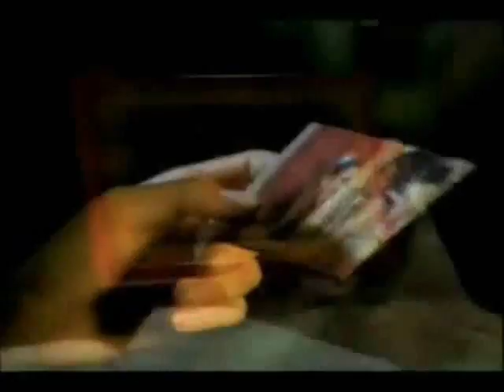Natallie 'Thousand Miles' #17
Allie's POV
When i got home i sat on the couch and watched t.v
My phone vibrated in my pocket and i quickly pulled my phone out of my pocket and checked it.
It was a call from Kristina i was so happy i answered it.

Allie: KRIS!
Kristina: ALS!
Allie: How have you been!?
Kristina: Sad without you.
Allie: I wear my part of the necklace everyday.
Kristina: Haven't taken mine off once.
Allie: Me neither!
Kristina: So..
Allie: Got prom soon huh?
Kristina: Yeah do you?
Allie: Yeah but im not going i wouldn't have a date and a dress and all that stuff *Laughs*
Kristina: i need to tell you something.
Allie: Fire away.
Kristina: Its about Nat.
Allie: Ohh no!! is he hurt!?
Kristina: Hes fine.
Allie: Then what is it?
Kristina: He kind of Asked Miranda to prom.
Allie: *Feels a tear burn down her cheek* Thats amazing! Tell him i wish the best for both of them. Mirandas gonna look really *Sobs* Beautiful.
Kristina: Dont cry!
Allie: I gotta go *Hangs up*

***At School the next day***

Kristina: *Hits Nat in the arm* Are you happy!!?
Nat: What?
Kristina: Are you? *Hits him in the arm again*
Nat: Happy about what?
Kristina: I called Allie last night and told her about how your taking Miranda to prom. She said wish you both all the best.
Nat: Allie?
Kristina: Yeah Allie.
Nat: Ohh *Feeling bad*
Kristina: She was in tears.
Nat: Ohh *Feeling worse*
Kristina: It wouldn't surprise me if she asked someone else to prom.
Nat: She cant!!
Kristina: Whys that?
Nat: she just cant! *Walks off